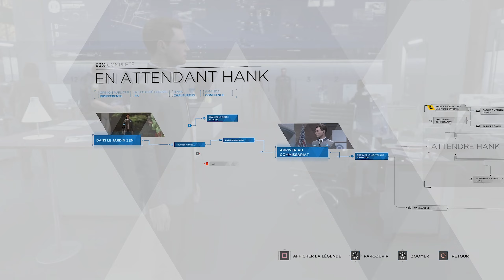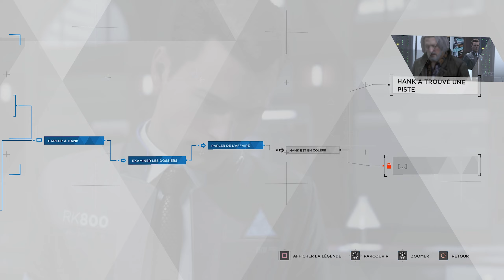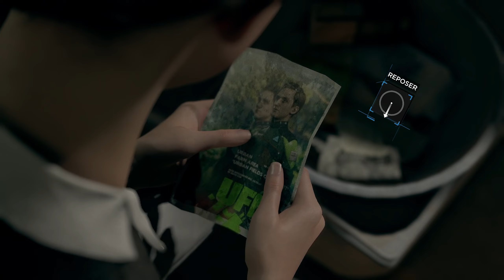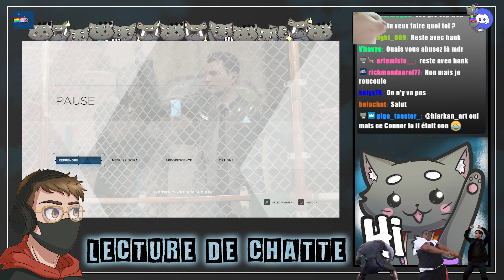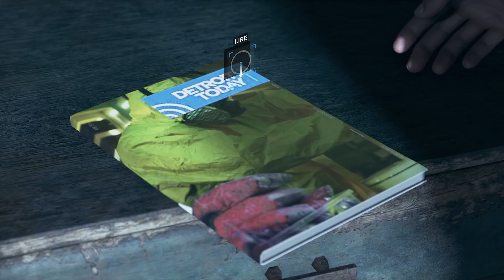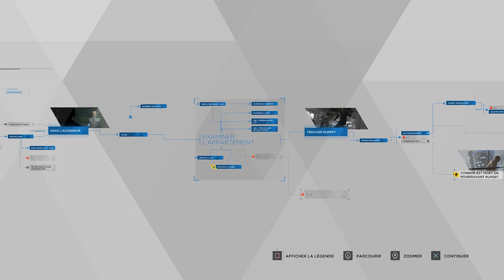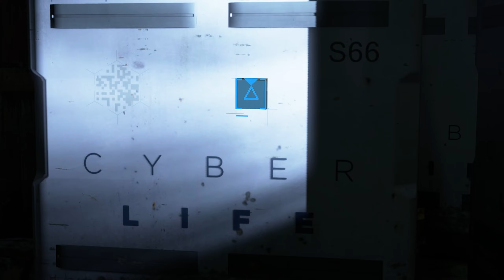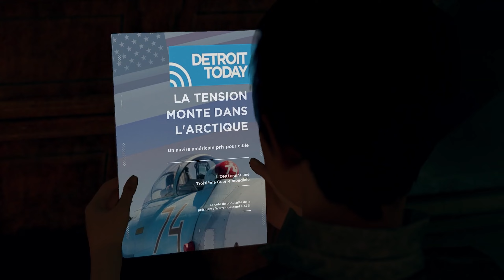DETROIT: BECOME HUMAN - PARTIE 8 | REDIFF LIVE KD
Codes :
🥤 KD5 = 5€ offerts sur ta première commande.
🥤 KD = -10% sur tout ton panier.

Instant Gaming (à mettre en favoris, ça soutient la chaîne gratuitement)

Musique d'outwo : KD - Un peu de mal